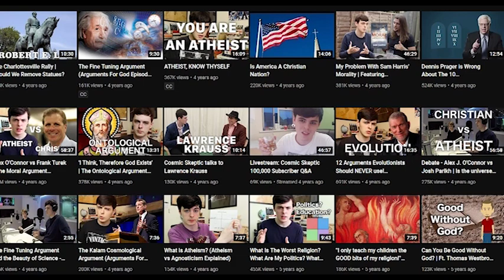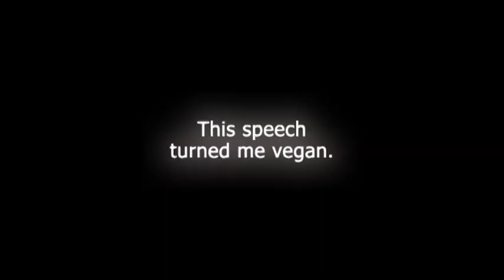This Technique Turned Me Vegan - Activism Approach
Whether it's logical or not, we tend to be more open to ideas when the information is coming from people we know and trust. When presenting veganism to someone, it's important to try to remove as many defensive walls as possible. People are very protective of their autonomy and don't like to be told what to do.

A good way of lowering those defenses is to already have something in common with the person you're targeting. If you're able to connect with someone on a different level beforehand, you'll have a stronger foundation to start off from rather than having to start from nothing. It's a silver bullet but it can help you.

If I didn't already have my connection to CosmicSkeptic like I did, I truly believe I wouldn't be vegan today. We need to help bridge the gaps to tear down the wall of cognitive dissonance.

0:00 What's this technique?
0:43 Nico Stubler
3:17 David Ramms
4:36 CosmicSkeptic / Alex O'Connor

May our morals overcome our taste buds.